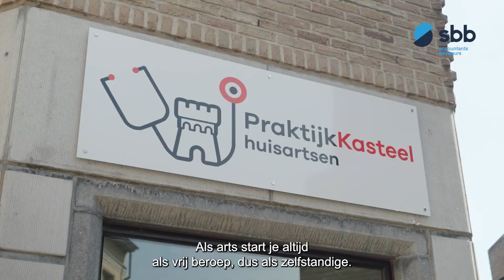Huisarts Simon Boone koos van bij de start voor een vennootschap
Na je opleiding tot huisarts (HAIO) ga je wellicht aan de slag als zelfstandige. Kies je voor een eenmanszaak of een vennootschap? Dr. Simon Boone licht zijn keuze toe.